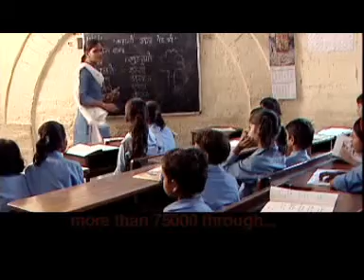Deepalaya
Many such bright yet underprivileged children get wings to their dreams as Deepalaya, an active Delhi-based NGO, works towards providing them different facilities in terms of formal education, rehabilitation, livelihood opportunities, health care and much more.